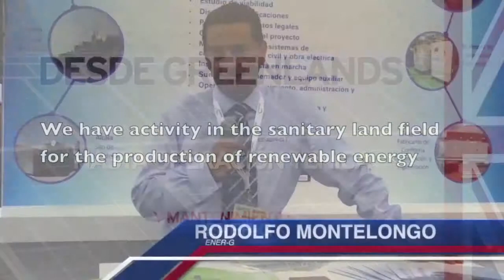Green Expo 2014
The GREEN (Global Resources Environmental and Energy Network) Expo is the largest exhibition and conference about renewable energies and environment in Mexico. It brings together companies, environmental experts, academics, government representatives and decision makers from different countries with the aim of facilitating a transition to a green low carbon economy. The international trade show and conference took place from the 24-26 September 2014 in the World Trade Center (WTC) in Mexico City and covered several industries, including waste and recycling, environmental services, power and clean energies (wind, solar, biomass, etc.), water and sustainable cities.

Seven British companies were able to share their expertise and to present the latest technologies and innovations within the energy sector. One of the biggest attractions of UKTI’s GREAT Britain stand was a stationary bicycle, where people had to pedal in order to grow virtual trees. The British Embassy and UK Trade & Investment committed to plant this year all the virtual trees that were grown during the expo. This interaction with the attendees proved to be successful, as the visitors were happy to participate and a total of 183 trees were grown.